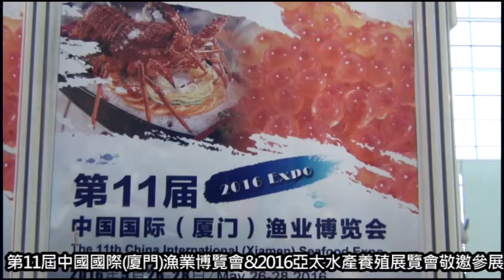很角色時報20151119 第11屆中國國際廈門漁業博覽會&2016亞太水產養殖展覽會敬邀參展